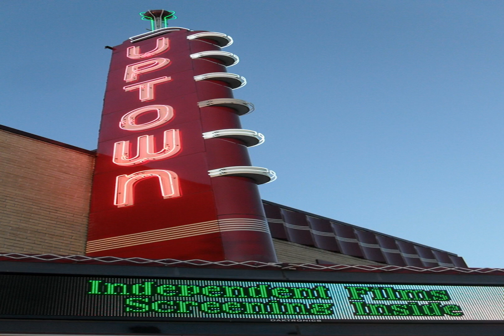Grand Prairie, Texas - Inside Out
Grand Prairie is a city in Dallas County, Tarrant County, and Ellis County, Texas, in the United States